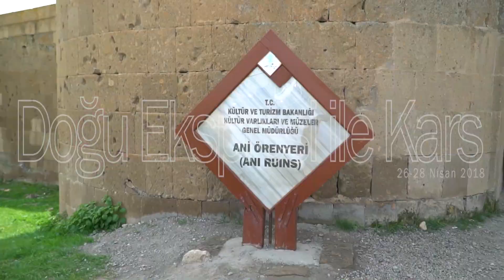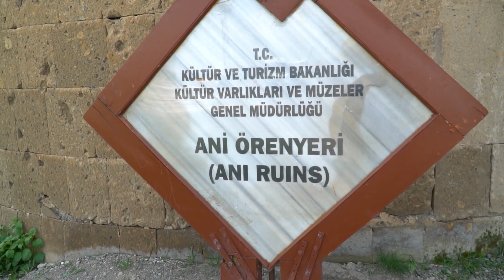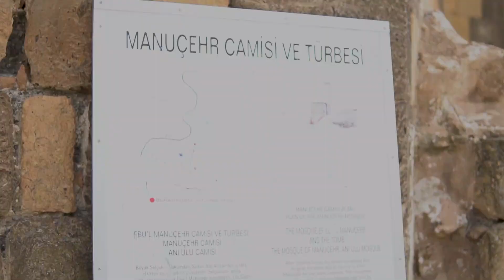Doğu Ekspresi ile Kars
Kars gezimizden görüntüler